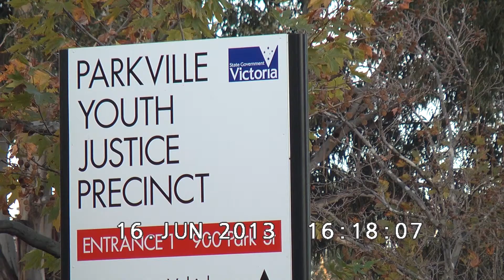Lessons Learned Behind Bars